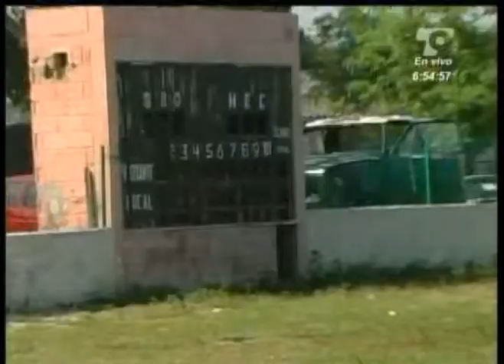Las Noticias 630 de Telecaribe Emisión Septiembre 20 Bloque 3.mpg